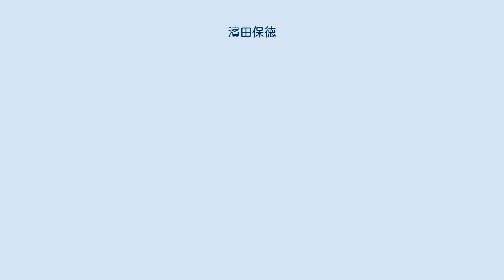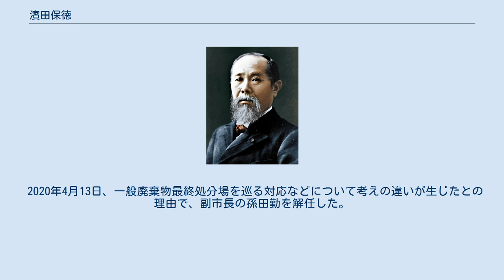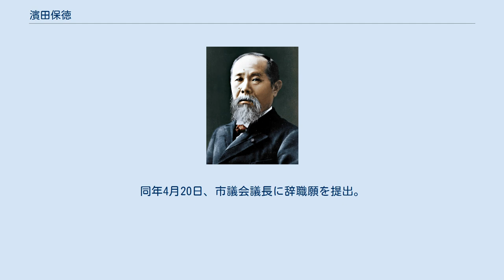濱田保徳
濱田 保徳（はまだ やすのり、1957年6月7日 - ）は、日本の政治家。
元徳島県小松島市長（2期）。
 徳島県美馬郡脇町（現・美馬市）の酪農家に生まれた。
徳島県小松島市徳島県農業大学校卒業。
 1978年、農家の濱田家の婿養子として小松島市櫛渕町に移り住んだ。
原木椎茸の栽培を始め、1987年に菌床栽培に切り替えた。
 1994年、櫛渕椎茸組合を設立。
1997年、有限会社浜田農園を設立。
2000年、株式会社化し株式会社浜田農園となる。
2001年、サンマッシュ櫛渕協同組合を設立。
2003年7月、同組合代表理事に就任。
2007年、株式会社浜田農園社長を退任し、会長に就任。
 2007年5月、小松島市議会議員に就任。
2011年、再選。
 2013年1月27日に行われた小松島市長選挙に立候補し初当選した。
2013年2月3日に小松島市長就任に伴い、サンマッシュ櫛渕協同組合代表理事を辞任した。
 2017年、無投票により再選。
 2020年4月13日、一般廃棄物最終処分場を巡る対応などについて考えの違いが生じたとの理由で、副市長の孫田勤を解任した。
4月15日、濱田が、市営競輪場の運営業務委託先の公募で、入札業者の採点結果の改ざんを職員に要求するような発言を内部の会議でしていたことが明らかとなった。
共同通信が録音を入手し、浜田は「自分の発言で間違いない」と認めた。
また、解任した孫田へのパワーハラスメントも指摘されていた。
同年4月20日、市議会議長に辞職願を提出。
市議会は同日の臨時会で同意し、4月30日付の辞職が決まった。